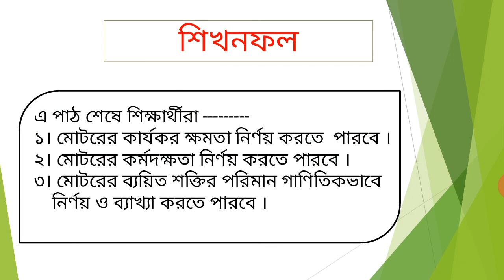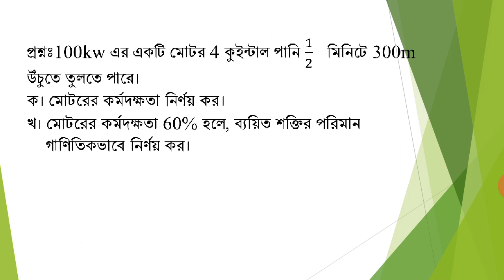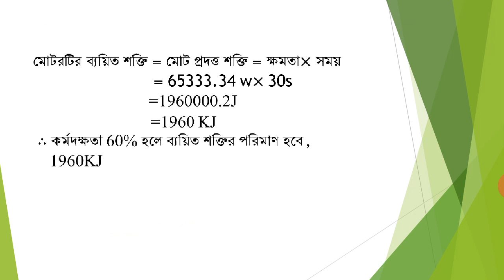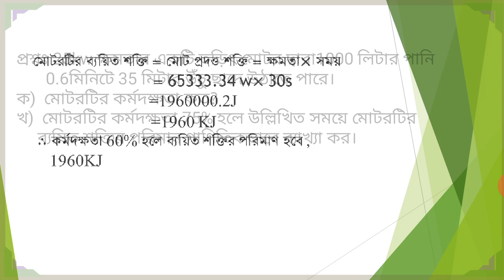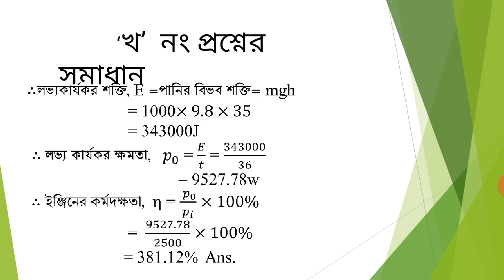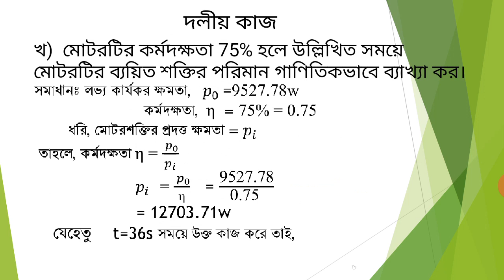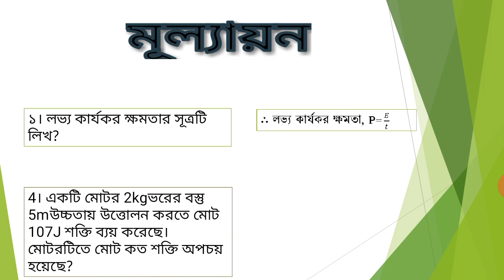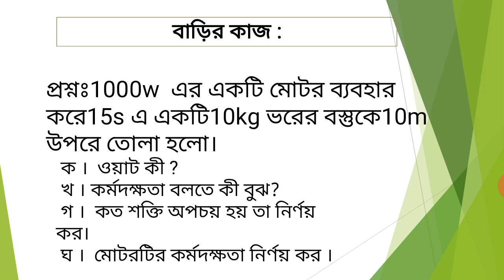শ্রেণী: ৯ম, বিষয়: পদার্থ, পাঠ: কর্মদক্ষতা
শিক্ষক: জাহাঙ্গীর হোসাইন